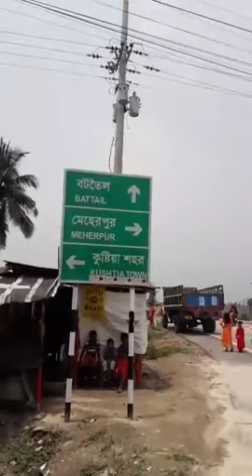Kushtia Bypass Road,Eid Day 2018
Just enjoy Kushtia Bypass Road,Eid Day 2018